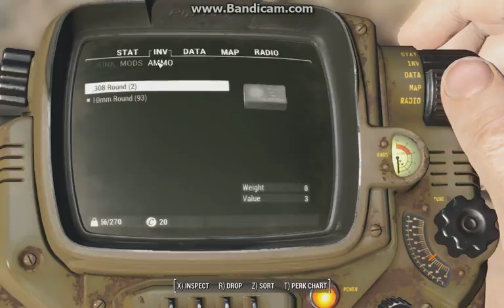Let's Play Fallout 4: Part 4: Sanctuary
We return home... after 210 years...